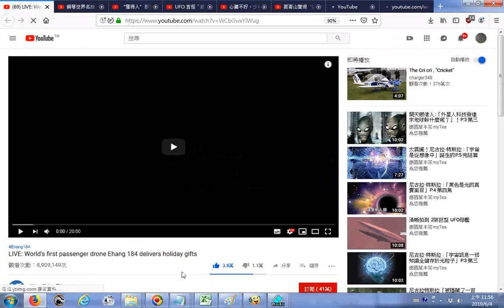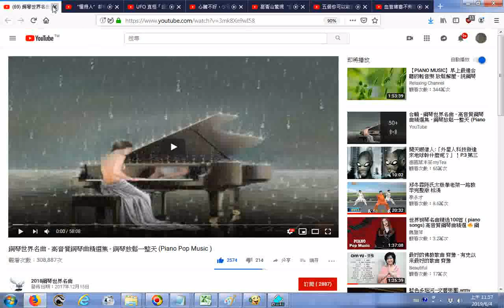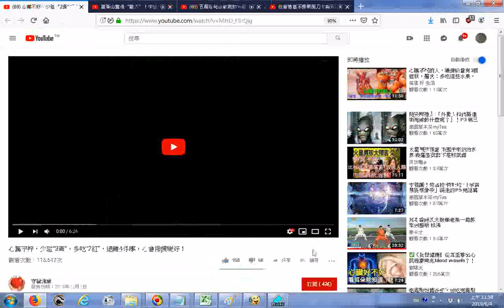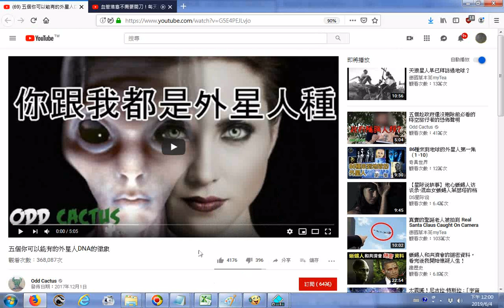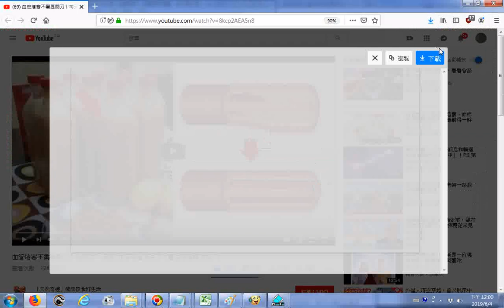20190604觀看網路影片紀錄 含崑崙山驚現“龍穴”！中國專家拍下“真龍”前身，證實中國龍不是傳說！ YouTube 外星人 飛碟兩千公里長飛越月球 血管堵塞不需要開刀！每天吃“一